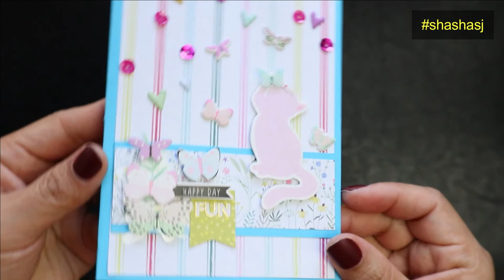CUTE CARD IDEAS YOU CAN MAKE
CUTE CARD IDEAS YOU CAN MAKE #74

GLUE JAR

PAPER TRIMMER

GLUE I USED